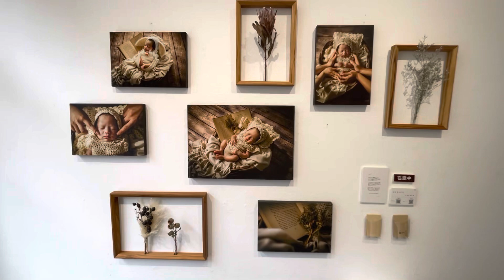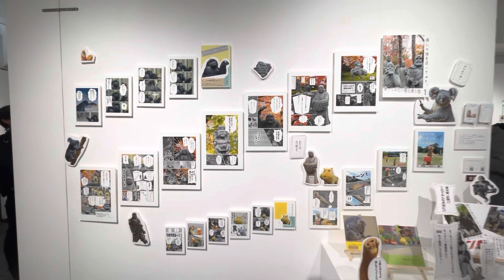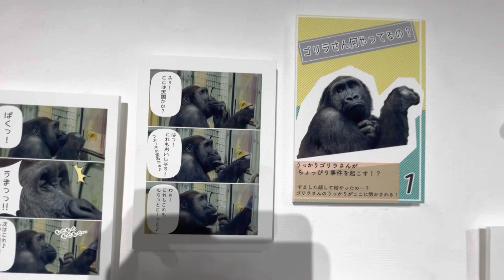ブラコモリ 京都で写真展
京都にある同時代ギャラリーで開かれている写真展にブラコモリ📷